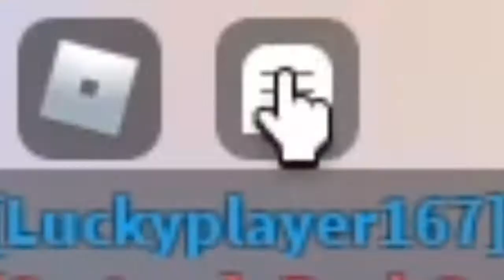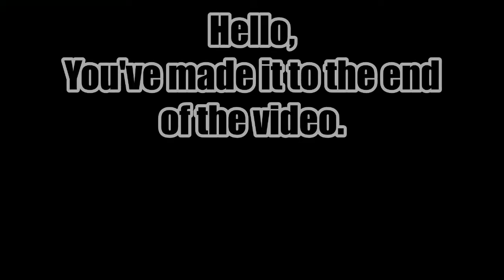I Uhhhh...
Uh.